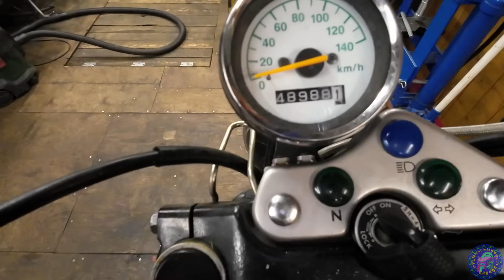Нужен ли тебе Suzuki Grasstracker